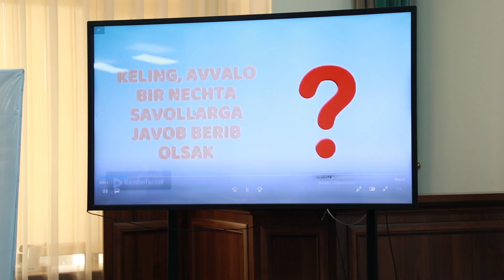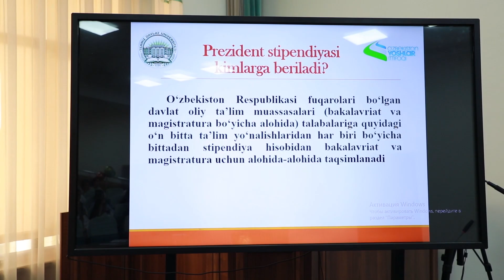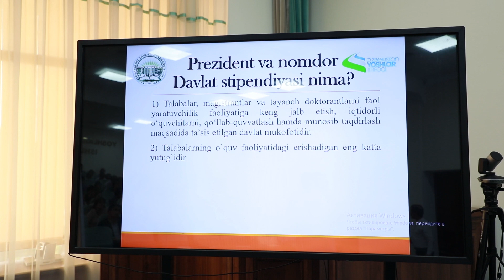Termiz davlat universitetida “Stipendiat” klubining ochilish marosimi bo’lib o‘tdi.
Universitetimizning iqtidorli va iste'dodli, o'z kelajagiga befarq bo'lmagan barcha talaba-yoshlarini va istiqbolli yosh kadrlarini qo'llab-quvvatlash, ularning kelgusidagi orzu-maqsadlariga yetishish yo'lida yaqindan yordam berish maqsadida "Stipendiat" klubi tashkil etildi hamda klubning rasman ochilish marosimi bo‘lib o‘tdi.
Ushbu ochilish marosimida TerDU rektori A.Maraximov ishtirok etib, klubning ochilishi munosabati bilan barcha talaba-yoshlarni samimiy muborakbod etdi va talabalarning bu kabi yangi loyihalarini har tomonlama qo'llab-quvvatlashga tayyor ekanliklarini bildirdi. Shuningdek, Rektorimiz klubning kelgusidagi faoliyatini samarali tashkil etishi uchun bir qator takliflar bildirib o‘tdi. Xususan, talabalarga xorijiy tillarni o‘qitish bo'yicha "Til kurslari"ni tashkil etish, ularni respublika va xalqaro olimpiadalar, xalqaro grantlarga tayyorlab borish, ilmiy-innovatsion va ijtimoiy sektorda yangi loyihalarni joriy etish kabi bir qator vazifalarni tizimli tashkil etish masalalari shular jumlasidandir.
Ochilish marosimining ikkinchi qismida mazkur tadbirning asosiy voqealari bo'lib o'tdi. Dastlab, "Stipendiat" klubining rahbari etib bir ovozdan TerDU magistranti, Oʻzbekiston Respublikasi Prezidenti davlat stipendiyasi sohibi Esanov Azizbek Shermamat o'g'li tadbir ishtirokchilari tomonidan saylandi. Shundan so'ng "Stipendiat" klubining ramziy ochilish marosimi - Klub logotipi hammaga tanishtirildi.
Tadbir soʻnggida, Klub faoliyati haqida batafsil tushunchalar berildi va ishtirokchilar bilan savol-javob koʻrinishida ochiq muloqot boʻlib oʻtdi.
"Stipendiat" klubiga a'zolik barcha uchun ochiq bo‘lib, yagona sharti – a'zo bo'lmoqchi bo'lgan yoshlarning kelajakda aniq maqsadi mavjudligi va bu maqsad yo'lida harakat qilayotgan bo'lishlari lozim. Bunda "Stipendiat" klubi maʼlum natijaga erishgan insonlar va shu yoʻlda harakat qilayotgan talaba-yoshlar oʻrtasida koʻprik vazifasini bajaradi. Ushbu klubga a'zolik evaziga Siz o'z sohasining mutaxassislaridan quyidagi yo'nalishlar bo'yicha kerakli ma'lumotlar va amaliy yordamga ega bo'lasiz:
1. Davlat mukofotlari va olimpiadalar yo’nalishi:
• "Mard oʻgʻlon" va "Zulfiyaxonim" davlat mukofotlariga tayyorlash;
• Oʻzbekiston Respublikasi Prezidenti davlat stipendiyasi va nomli davlat stipendiyalariga tayyorlash;
• Mahalliy CV tayyorlash;
• Motivatsion xat tayyorlash;
• Ijtimoiy faollik: volontyorlik, homiylik;
• Amaliyot, stajirovka, yozgi/qishki maktablar, almashinuv dasturlari.
2. Xalqaro stipendiyalar yo’nalishi:
• Grant yutish: grant turlari;
• Top-1000 universitet;
• CV tayyorlash;
• Motivatsion xat tayyorlash;
3. Ilmiy-innovatsion yo’nalish:
• Ilmiy ish, ilmiy maqola, tezis haqida ma'lumot;
• Ilmiy konferensiya va jurnallarda maqola chop ettirish;
• Ilmiy yangilikning qiymati, ilmiy ish natijasi;
• Mamlakatimizda ilmiy sohada mavjud imkoniyatlar.
• Yangi ilmiy-innovatsion loyihalarni puxta shakllantirish va amalga oshirish.
4. Xorijiy tillar yo'nalishi:
• Til o’rganish strategiyalari;
• Tilni baholash imtihonlari;
• O’quv kurslari;
• Ustoz-shogird maqomi.

Hurmatli talabalar! Agar Sizda kelajagingiz uchun aniq maqsadlaringiz bo'lsa, bunda sizga to'g'ri yo'l-yo'riq va amaliy yordam kerak bo'lsa, maqsadlari Sizniki kabi yuksak bo'lgan tengdoshlaringiz bilan bir safda bo'lishni istasangiz, "Stipendiat" klubi aynan Siz uchun!